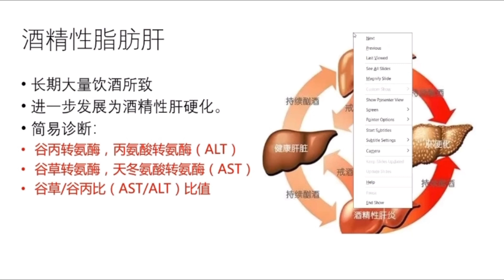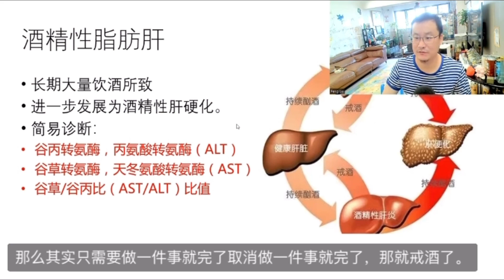科普一下酒精性脂肪肝